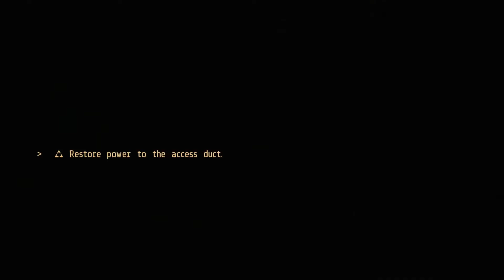Alien Breed 3: Descent (PC) - First 15 minutes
First 15 minutes of Alien Breed 3: Descent gameplay on PC.